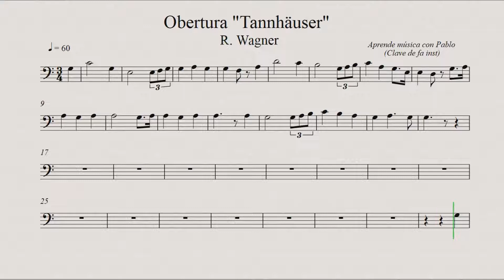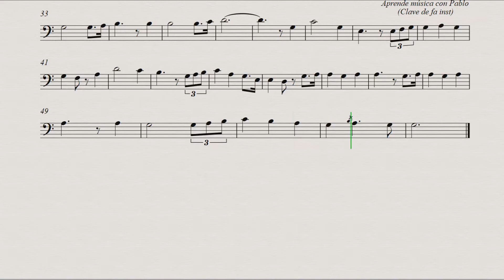OBERTURA "TANNHÄUSER": Clave de Fa (trombón, chelo, fagot, contrabajo)(partitura/playback)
Este es mi canal con partituras y playbacks para todo tipo de instrumentos.

Si quieres algunas de las partituras de este canal en formatos PDF y el playback envíame tu solicitud a mi correo

 puedes descargar libros para clarinete, saxo alto, flauta travesera, flauta dulce, trombón, violín y trompeta que contienen  un repertorio de 85 partituras de la historia de la música, desde danzas del Renacimiento hasta grandes obras del siglo XX. Cada libro contiene 174 playbacks y más de 6 horas de grabación, para tocar en casa, en clase con tus alumnos... seguro que lo disfrutas!!!.

MIL GRACIAS por visualizarme. Pablo.